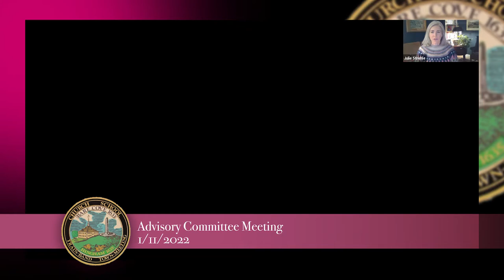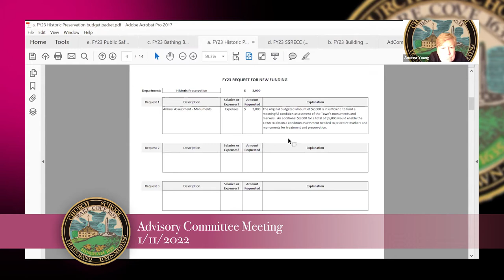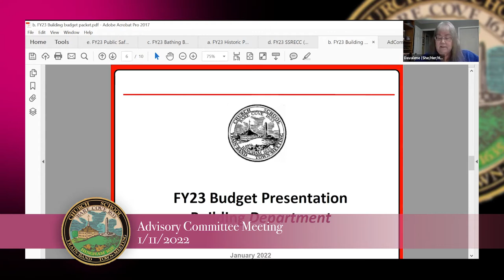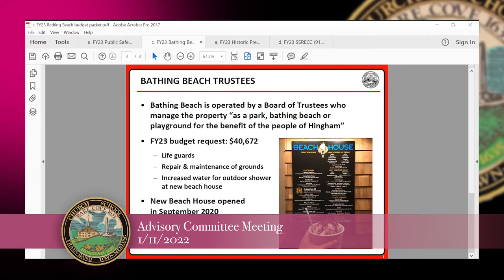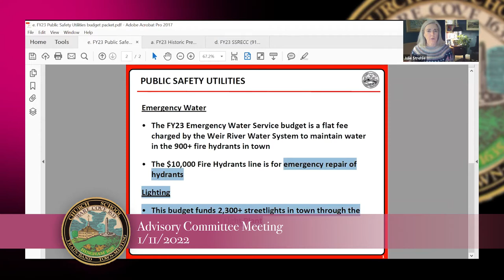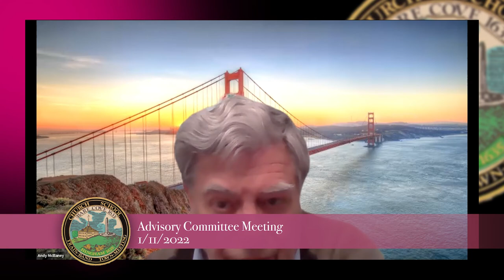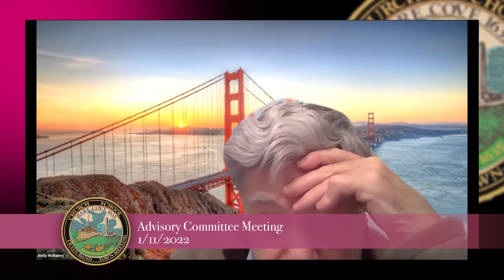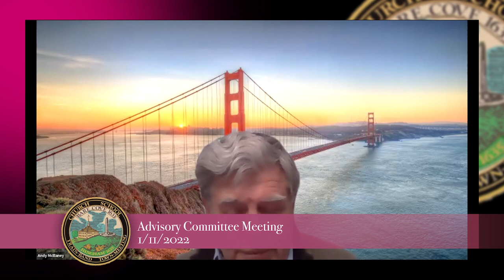Hingham Advisory Committee 1/11/2022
Call Meeting to Order
Comments from the Public Regarding Items Not on the Agenda
Budget Hearings:
Historic Preservation
Building Department
Trustees of Bathing Beach
SSRECC
Public Safety Utilities
Discussion re: Wage and Classification Schedule and Impact of Personnel Costs on Town Budget
Review of Updated Advisory Committee Handbook
Liaison Reports
Sustainable Budget Task Force
ACES/Education
Foster School Building Committee
Harbor Development
Public Safety Facility
CPC
Cleaner Greener
CAPC
Warrant Article Process Discussion
Discussion of Advisory Committee Housekeeping Items
Matters not anticipated within 48 hours of meeting
Adjourn